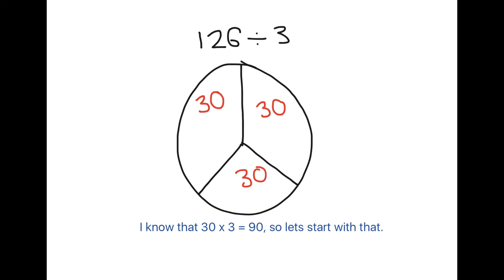Teaching Idea #26 The Pizza Division Method Dividing Strategy Mathematics Maths KS2 Primary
The Pizza Division method offers an alternative to traditional methods of written division. It involves learners subtracting chunks of numbers away from an amount using known multiplication facts.